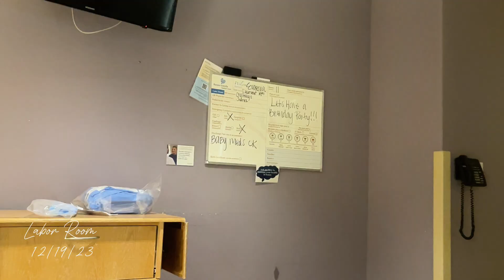LABOR & DELIVERY VLOG | Real & Raw + induced at 39 weeks| risky Vaginal birth for baby #2 | GIGI K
Just a black girl living In her own world✨

S O C I A L    M E D I A :

liberican_?utm_medium=copy_link

ABOUT ME :
Name : Eugenia (but call me GIGI)
- 25 years old
- Liberian & Ivorian
- Software Engineering student
- Girl & boy Mom 👶🏾🤎
- Record with my IPhone 12 Pro Max
- Entrepreneur

CHOCOFIT STUDIO IS THE BRAND 👨‍🚀🔥